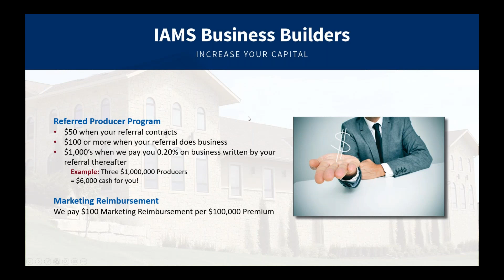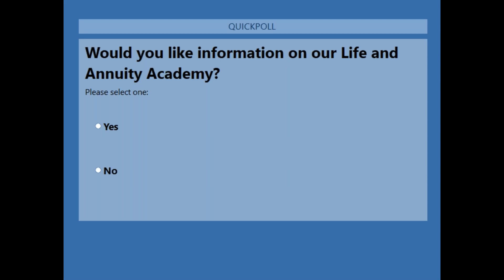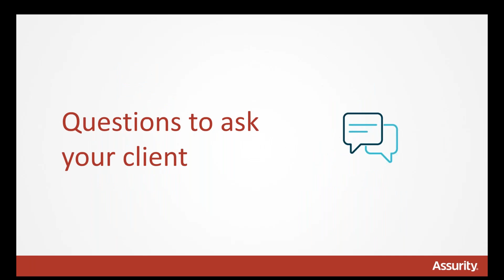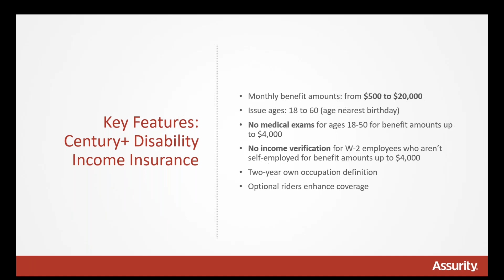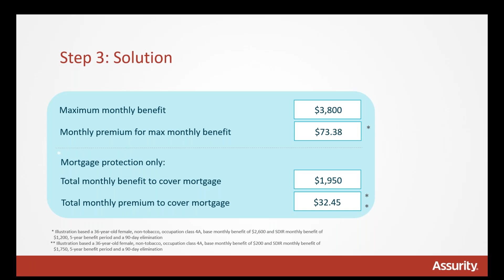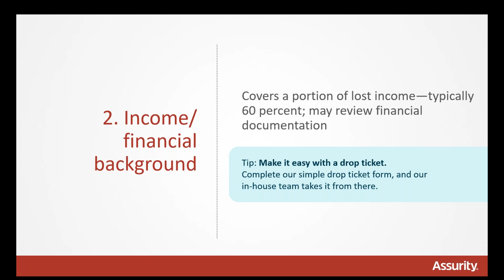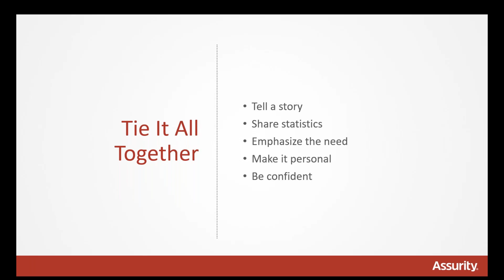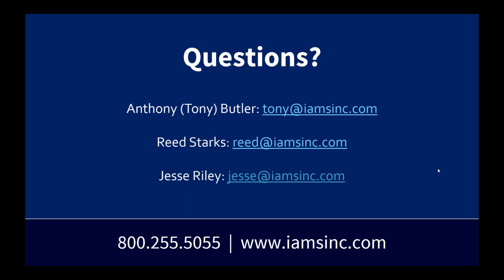Assurity - DIAM Webinar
Ever wondered how to break into disability income sales? We have a brand-new tool that shows you how to find more clients, get more sales, and revitalize your disability income business.